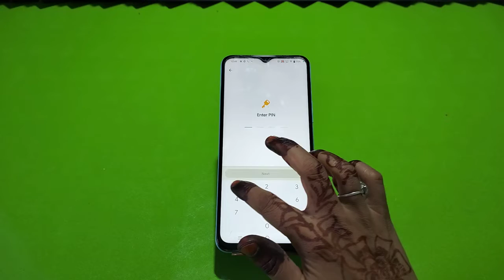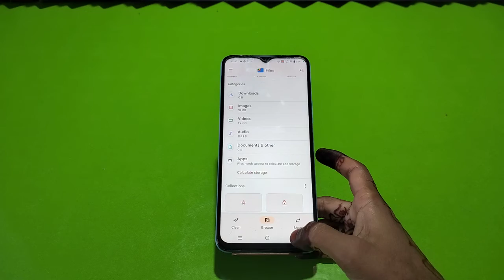How To Unide Photo And Video In Iqoo Neo 6 Pro, Iqoo Neo 6 Pro,Unhide Photo And Video